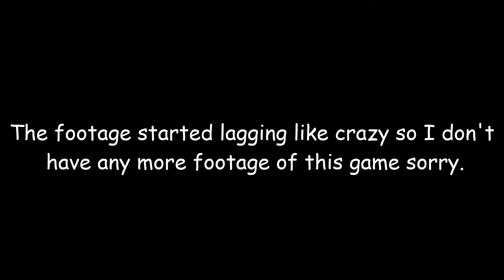Pit blocks 3D | A nightmare of a Tetris game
In this Tetris fangame, you play in 3 dimensions. But due to the annoying controls and tedious camera placement, it was a lot less fun than expected. I definitely isn't worth the 17 bucks they're asking for but I got it for a dollar on a bundle-website so for that it's OK.